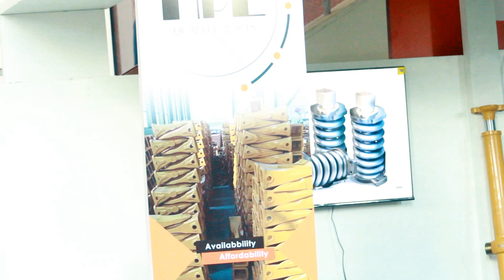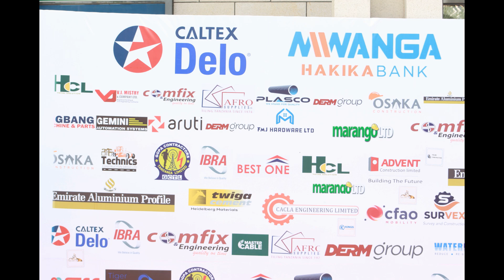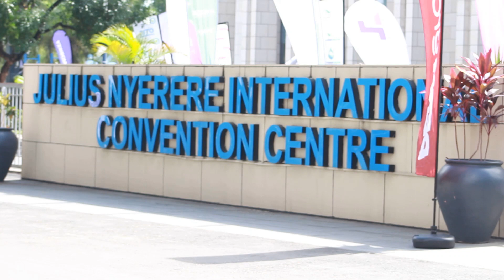TUCASA 2024 Exhibition by Juma Kimwaga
HPL attended contractors' exhibition held at JNICC Dar es Salaam, On 27-28 June 2024